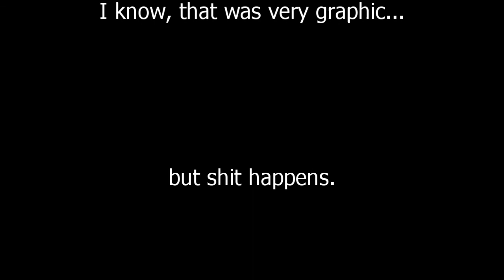Hershey Trip Freestyles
In May, some of the concert choir and band members went on a trip to Hershey Park. The day before the actual park festivities, we went to some choir and band competitions (at least I think they were competitions... lol). We spent the night at a beautiful hotel (the Hilton if I'm not mistaken) and I got a chance to capture some of the fun we had. Here are the freestyle raps that took place in the "party room".